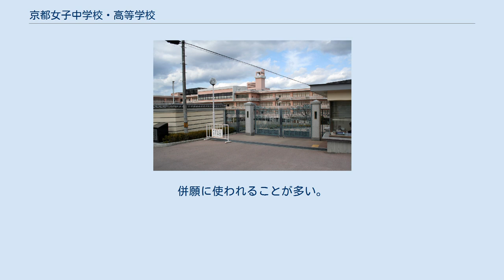京都女子中学校・高等学校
京都女子中学校・高等学校（きょうとじょし ちゅうがっこう・こうとうがっこう）は、京都府京都市東山区今熊野北日吉町にある浄土真宗本願寺派（西本願寺派）の私立中学校・高等学校。
通称、「京女（きょうじょ）」。
 親鸞の「仏教精神」に基づいた情操教育に力を注ぐ。
週1時間の宗教の授業や朝の礼拝をはじめ、楽しい花まつり行事や厳粛で壮大な学園全体で行う降誕会（ごうたんえ、親鸞の誕生を祝う会）などのさまざまな仏教行事がある。
ただし、行事の中には自主参加のものが多い。
 現在の制服は、高校がブレザー、中学がセーラー服である。
中学のセーラー服は昔からずっと受け継がれている。
校章の模様は「さがり藤」を意匠化したもの。
それは、本願寺の紋所「さがり藤」が頭をたれてうす紫に咲く姿に、謙虚な女性を彷彿させることに由来すると伝えられている。
創立当時は、制服が着物であったため、校章は「さがり藤」に｢京都」という文字を入れた円形のバックルであった。
戦後になって中学生が銀色、高校生が金色の校章をつけている。
 推薦入試、専願受験、一般受験がある A日程とB日程とがある。
別に附属小学校からの内部進学制度もある。
 ほとんどの受験生が第一志望。
 II、III類型のみ募集。
併願に使われることが多い。
国語、算数のみの受験。
入試の詳細については公表されていない。
 スポーツ選手から歌手まで、様々な分野での活躍が見られる。